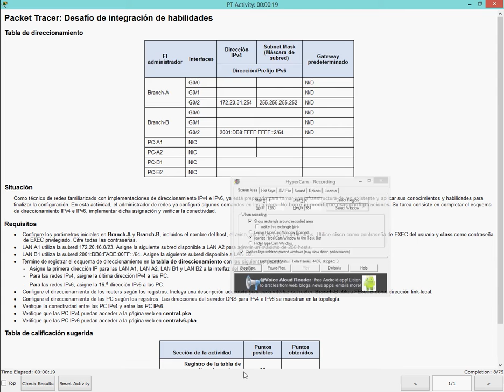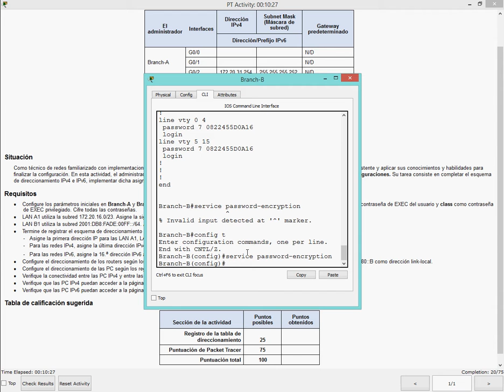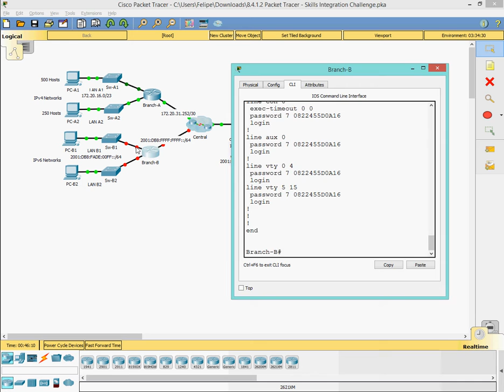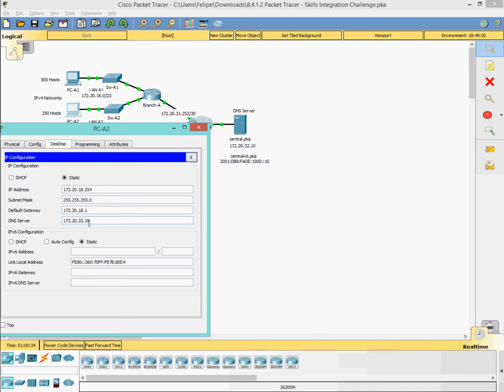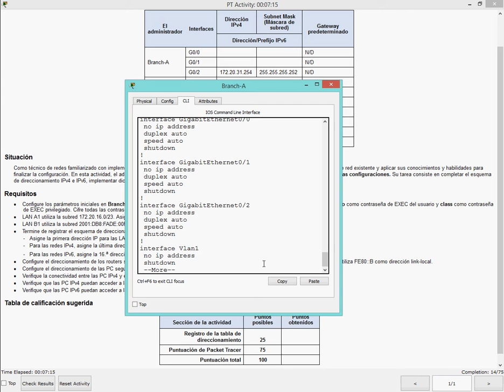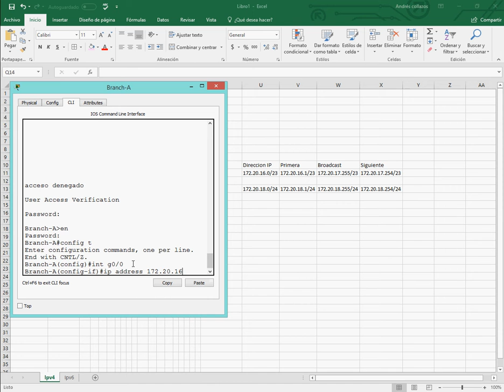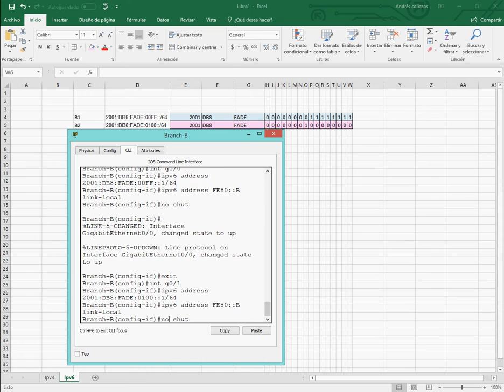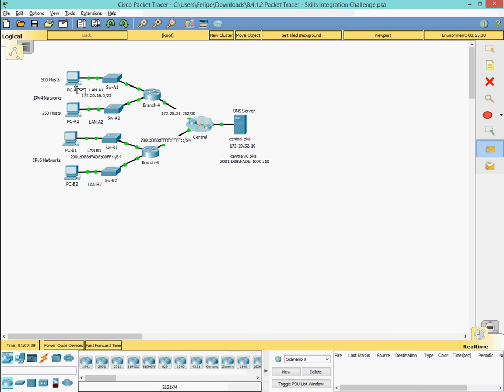Actividad Packet Tracer cisco CCNA 8.4.1.2